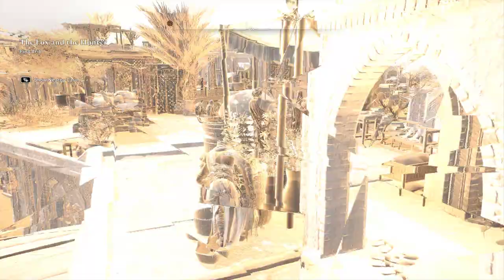[HD] Gameplay Assassin's Creed Mirage part 7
Everything chapter wise

Assassin's Creed Mirage all DLC
Assassin's Creed Valhalla all DLC
Assassin's Creed Odyssey all DLC
Assassin's Creed Origins all DLC
Assassin's Creed III
and still purchasing new games with all DLC .

Gilded Butterflies

00:00 1) A Faceless Feather, Meet Roshan near the Bazaar,
05:20 2) Assassinate The Treasurer, The Treasurer case unveiled, Gilded Butterflies, Expose the Treasurer’s identity, Look for Intel in the Bazaar, Speak to Kong, Get Kong’s item from Luca, Return the plate to Kong, Our Time to Shine, Eavesdrop on the mysterious woman’s conversation.
15:02 3) Follow the mysterious woman, Eavesdrop on the conversation, ( QABIHA ), Exploration Area, Visit the Foreign Merchant’s stall, Inspect the Foreign Merchant’s goods, Gain an audience with the Treasurer.
25:50 4) Attend the Great Auction, Steal the Hairpin from the Merchant in the black robe, Speak to the Guard, Find out where to obtain the Ivory Coin’s brooch, Exploration Area, Speak to the Spice Merchant.
36:56 5) Obtain the Ivory Coin’s booch from the Guild, The Bazaar, Invitation to meet The Treasurer.
39:05 6) Assassinate Ning, the Treasurer, Follow the Servant, Wait for the Treasurer, Present the Hairpin to Ning, The Treasurer, Eliminated The Treasurer Al-Pairika ( Al - Pairika ), Abbasid Knight Dagger Treasure Collected,
48:05 7) Return to Rebekah, The Bazaar, Nehal, A Grand End, Anbar Some time later…, CASE UNVEILED Harbiyah’s Bureau,  CASE UNVEILED Roshan and Fuladh, Assassin Talisman, Report the Bureau.
56:24 8) The Head of the Snake, Report to the Bureau,Case Closed Harbiyah’s Bureau, CASE UNVEILED Multiple Cases Unveiled, New Tool Unlocked Blowdart, New Tool Unlocked Trap.
The Fox and the Hunter
01:01:53 9) Fuladh may have more information, Ask about the poetess Arib, Ask about the concubine Qabiha, Ask about Governor Muhammad, Ask about the Round City, That is all.
01:09:25 10) The Fox and the Hunter, Find Arib,Locate Area, PATRON, Case Closed The Poetess’s Abode, NEW CASE Unknown Case, CASE UNVEILED The Postal Bureau, Infiltrate the Postal Bureau, Treasure Collected Enigma, Location Discovered Postal Bureau.
01:15:52 11) Find Arib’s letters, Investigation Area, Case Closed The Postal Bureau.
01:20:00 12) Atten Arib’s recital, Defeat the thugs, Find Arib, Follow the mouse symbols.
01:29:25 13) Investigation Area, Case Closed The Garden Recital.
01:34:06 14) Judge and Executioner, Investigate the court, Locate Area, Interrogate the judge, Treasure Collected Hidden One Outfit, ADIL IBN MUNSIF, Quest Updated.
01:44:34 15) The Messenger crosses the Mazalim court at noon, Pass Time, Find the Messenger, Tail the Tahirid messenger, Keep the messenger in your sights, You’ve been spotted! Try again tomorrow, Mazalim Courts, Case Closed Mazalim Court, CASE UNVEILED The Shurta.
01:51:45 16) Find the Governor’s office, Shurta Headquarters, Treasure Collected Hidden One Outfit Upgrade Schematic, Exploration Area.
02:11:01 17) Investigate the office, “Ocean, Desert, Cobra, Dove”, Hidden One Outfit Upgrade Schematic, Letter from the Tahirids, MUHAMMAD, Flee the Shurta, Case Closed The Shurta.
02:24:38 18) The Servant and the Impostor, Find Qabiha, Locate Area, Find a way into the Harem, Location Discovered Harem, You may hear something to your advantage by listening at the window, Wear a Eunuch’s tunic to get into the Harem.